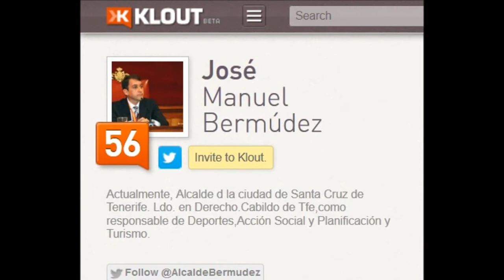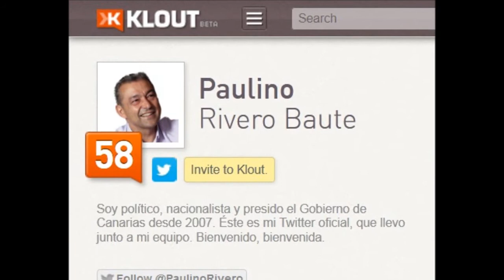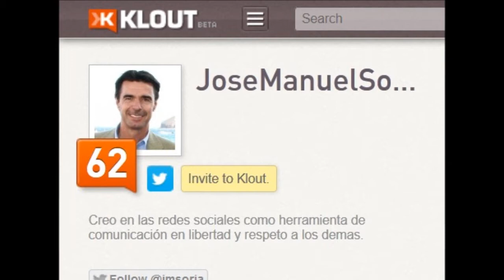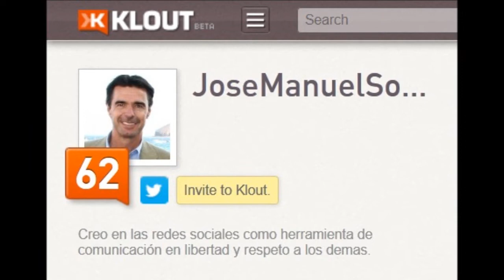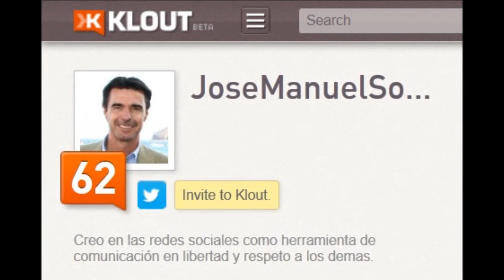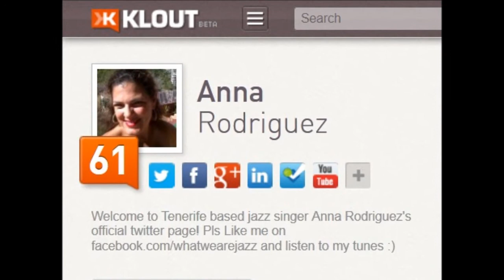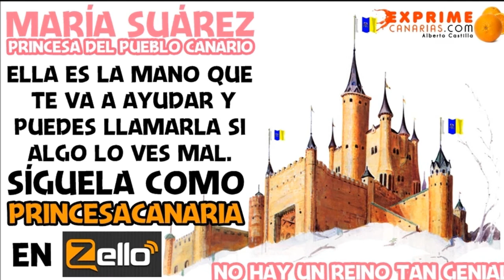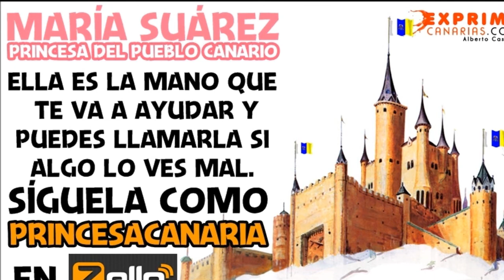ESTRENO PROGRAMA EXPRIMECANARIAS CON EFRAÍN MEDINA 2/2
El estreno del programa Exprimecanarias en radio Arena, ha sido todo un éxito. Con un padrino de lujo como el consejero Don Efraín Medina, exprimir se convierte en tarea fácil. Una bocanada de aire fresco ha llegado de la mano de Alberto Castilla, dispuesto a demostrar que la actualidad puede ser divertida, si la ves con otros ojos. ¡Exprímenos!

La finca abre todos los Martes a las 22 horas